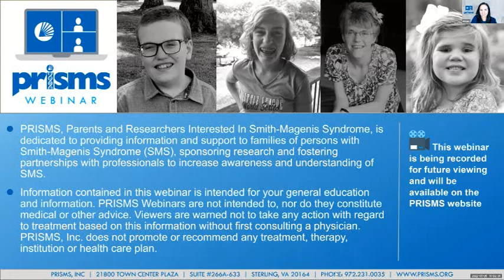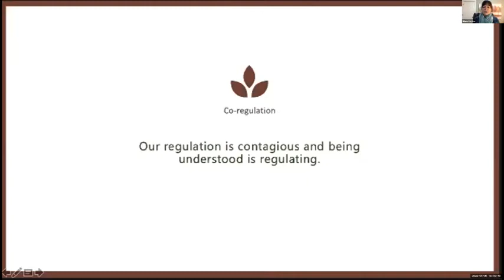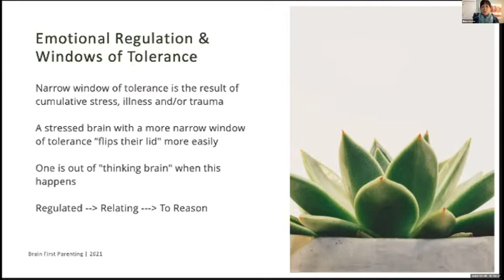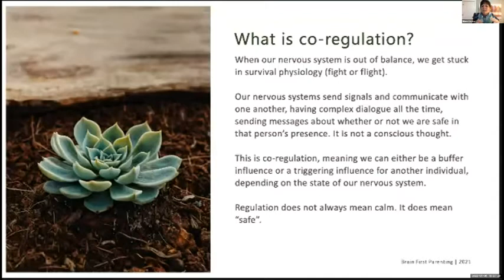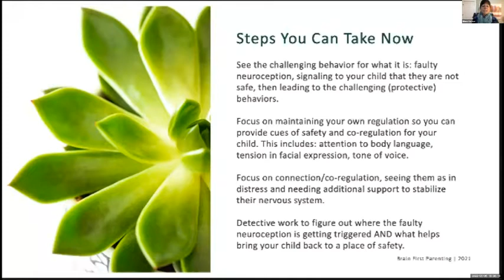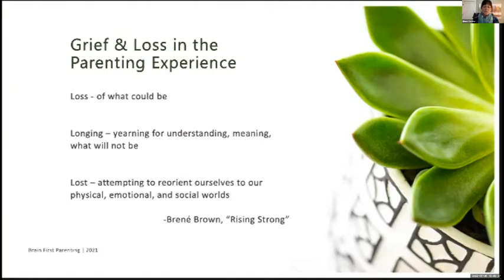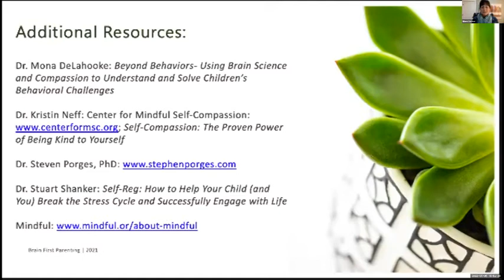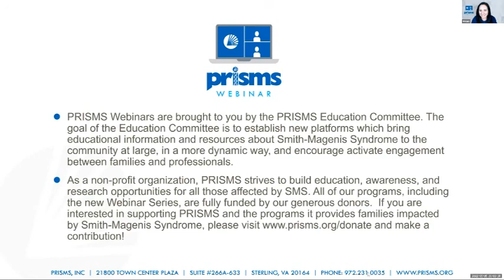Self-Regulation – Our Greatest Parenting Tool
In this webinar, presenter Eileen Devine, LCSW, talks about what is meant by self-regulation and co-regulation and why it is important for us to be cognizant of these two elements as parents. She will talk about how this might look different when parenting a child with significant neurobehavioral challenges and strategies for increasing our ability to stay regulated when our child is in the midst of incredibly challenging behaviors.
No matter how little or how much we know about this topic, there is always room to grow in our understanding of ourselves from this nervous system lens,